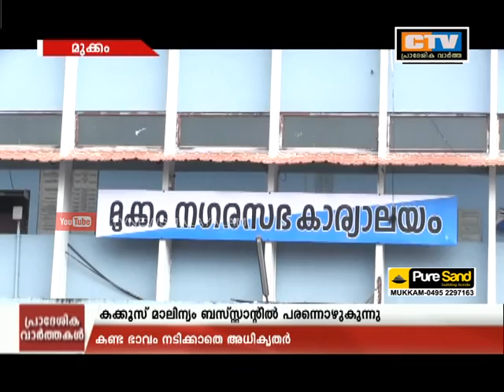CTV NEWS 12-06 -2019